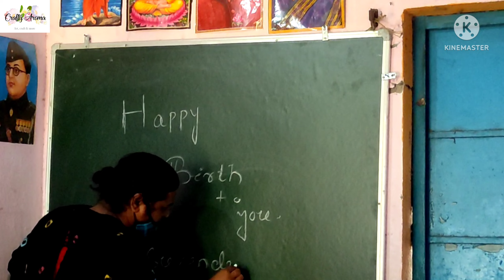Hubby's birthday celebration || Amazing birthday celebration ever|| Celebration at Orphanage